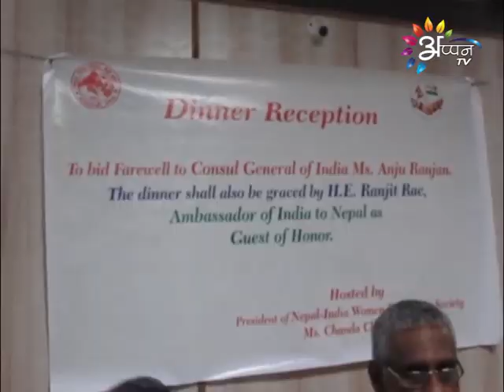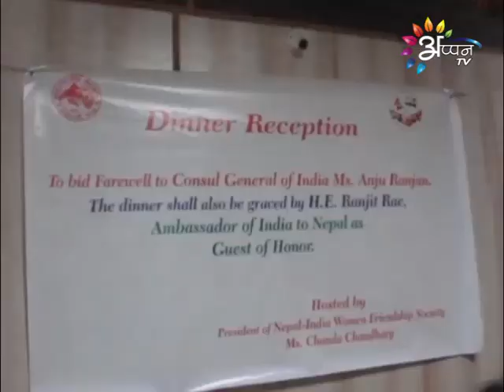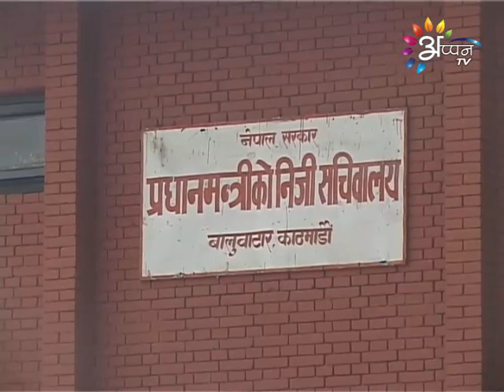Appan Tv Prime News Maithily By Puran Rauniyar 10 April 2016 @ 8PM..